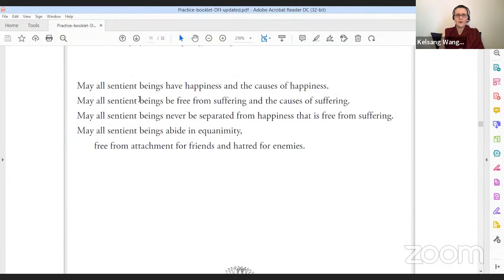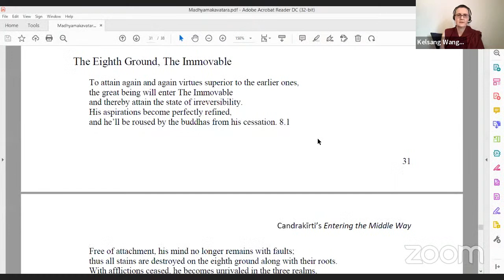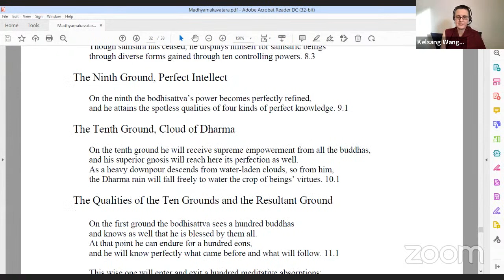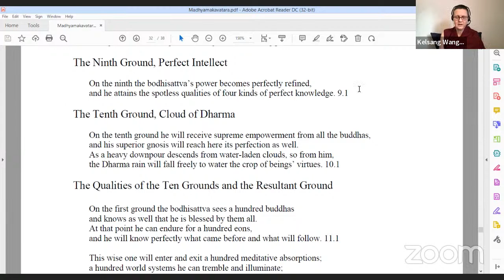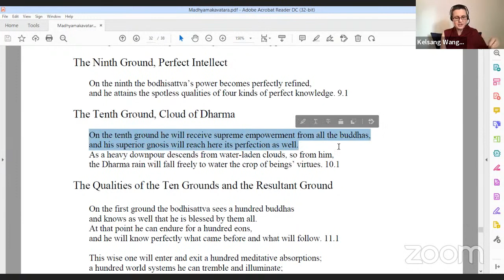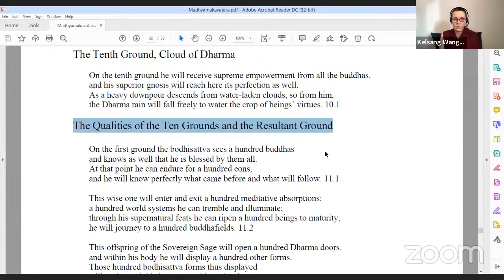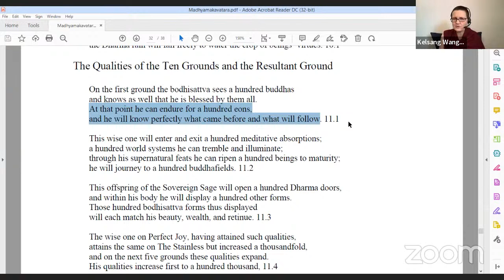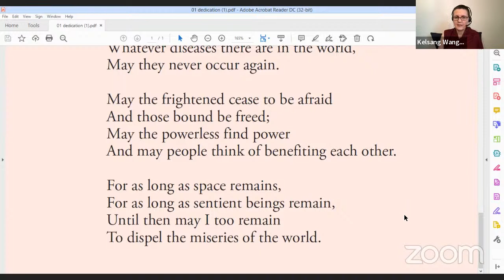Geshe Kelsang Wangmo - Entering into the Middle Way - 01.05.22